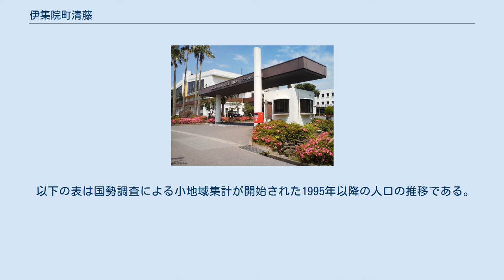伊集院町清藤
日本 」 鹿児島県 」 日置市 」 伊集院町清藤 伊集院町清藤（いじゅういんちょうきよふじ）は、鹿児島県日置市の大字。
旧薩摩国日置郡伊集院郷清藤村、日置郡中伊集院村大字清藤、日置郡伊集院町大字清藤。
 日置市の東端部、長谷川及び石谷川の下流域に位置している、両川の間は海抜150m程度の丘陵畑地帯で水田が広がる田園地帯である。
字域の北方には伊集院町麦生田、伊集院町郡、南方には伊集院町下谷口、西方には伊集院町猪鹿倉、東方には伊集院町土橋、鹿児島市石谷町、福山町がそれぞれ接している。
 中央部を鹿児島県道206号徳重横井鹿児島線が東西に通っており、古く現在の県道206号にあたる区間は薩摩街道の一部を成しており、参勤交代の際の交通路であり、伊集院と鹿児島を結ぶ幹線道路でもあった。
沿線にある丘陵部には鹿児島城西高等学校が所在している。
 南部には南九州西回り自動車道が東西に通っており、付近には清藤工業団地がある。
北部の多くを南九州カントリークラブが占めている。
 清藤という地名は鎌倉期より見え、薩摩国伊集院のうちであり、名田名であった。
建久4年の薩摩国諸郡注文には「伊集院清藤名」とあり、戦国期に伊集院が島津氏直轄領となった。
 江戸期には薩摩国日置郡伊集院郷（外城）のうちであり、村高は「由緒再撰調」では583石余、「天保郷帳」では662石余、「旧高旧領取調帳」では599石余であった。
 村域の中央にある春日神社は猪鹿倉荘厳寺の浮免地にあったという説がある。
村内には大内田と呼ばれる地域があり、かつて大内田村という小村で2世帯ほどが住んでいたが、禿村となったとされている。
 1889年（明治22年）4月1日に町村制が施行されたのに伴い、中伊集院村の大字「清藤」となり、1936年（昭和11年）に中伊集院村が町制施行し伊集院町となり、伊集院町の大字となった。
 2005年（平成17年）5月1日に伊集院町が日置郡吹上町、東市来町、日吉町と合併し日置市が成立した。
この合併に先立って設置された法定合併協議会である「日置中央合併協議会」において大字名については「字の区域は、現行どおりとし、現行の字の名称の前に当該字の属する合併前の町の名称を付し、字の名称を変更する。」と協定され、旧町名である「伊集院町」を従前の大字名である「清藤」に冠することとなった。
この告示の規定に基づき即日大字の名称変更が行われ、大字名が「清藤」から日置市の大字「伊集院町清藤」に改称された。